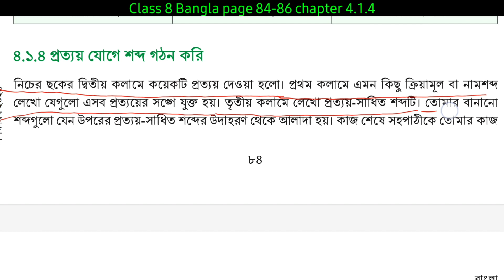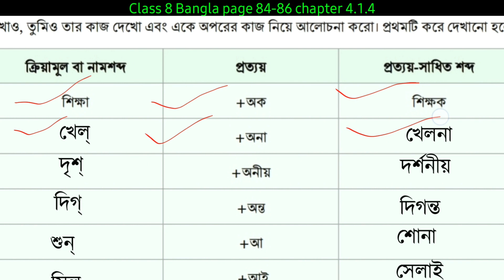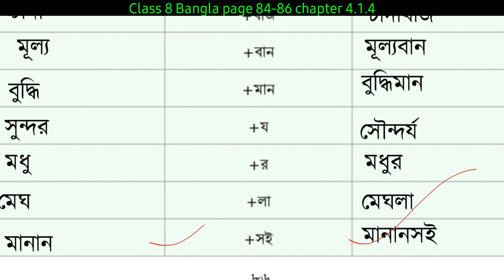Class 8 Bangla page 84-86 chapter 4.1.4 | অষ্টম শ্রেণির বাংলা পৃষ্ঠা ৮৪-৮৬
Class 8 Bangla page 84-86 chapter 4.1.4 | ৮ম শ্রেণির বাংলা পৃষ্ঠা ৮৪ - ৮৬| Bangla class 8 page 84

পরিচ্ছেদ ১
পৃষ্ঠা ৮০, ৮১, ৮২

Bangla class 8 chapter 4.1.4 page 84
class 8 Bangla chapter 4.1.4 page 86

Class 8 Bangla page 84. 85, 86
অষ্টম শ্রেণির বাংলা অধ্যায় ৪
৮ম শ্রেণি বাংলা অধ্যায় ৪.১.৪
অধ্যায় ৪.১.৪ পৃষ্ঠা ৮৪
৮ম শ্রেণি বাংলা অধ্যায় ৪
Bangla class 8 page 84-86
class 8 Bangla 84
class 8 Bangla 84 answer
easy learning Pro
অষ্টম শ্রেণির বাংলা পৃষ্ঠা ৮৬
অষ্টম শ্রেণির বাংলা পৃষ্ঠা ৮৪
অষ্টম শ্রেণির বাংলা ৮০ এর সমাধান
বাংলা অষ্টম শ্রেণি পৃষ্ঠা ৮৪-৮৬
বাংলা অষ্টম শ্রেণির ৮৪-৮২৬পেজ
অষ্টম শ্রেণির বাংলা পেজ ৮৪